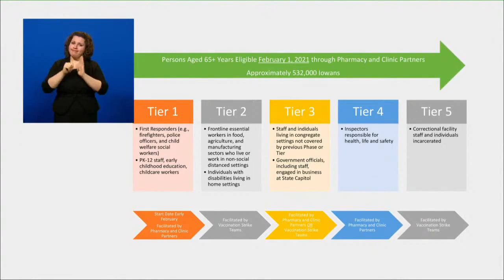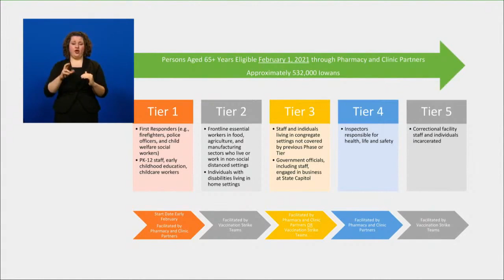Gov. Reynolds Press Conference on 1-21-21